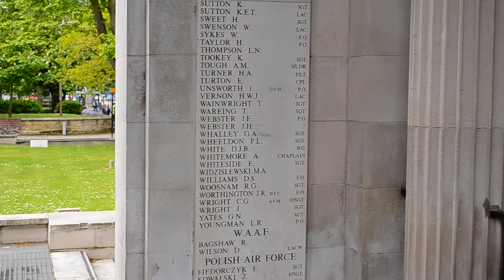Piper At Southport Battle Of Mons Memorial Service